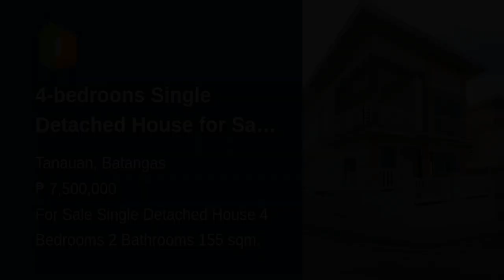4-bedroons Single Detached House for Sale in Tanauan Batangas, RFO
4-bedroons Single Detached House for Sale in Tanauan Batangas, RFO
House Type: Single Detached House
Number of Bedrooms: 4
Number of Bathrooms: 2
Floor Area in sqm: 155 sqm.